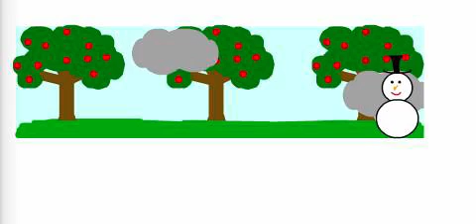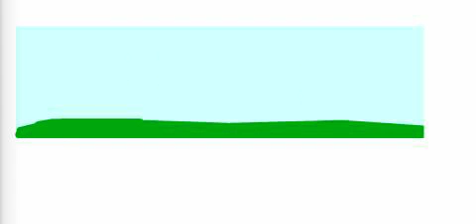animation les plans sonores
vidéo pédagogique
copyright Florence Deneux Mazicmu